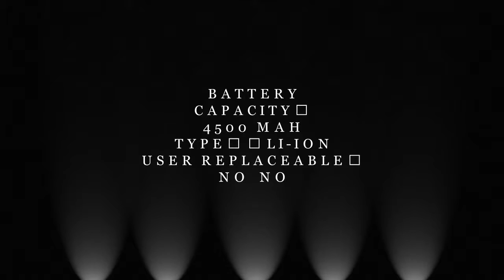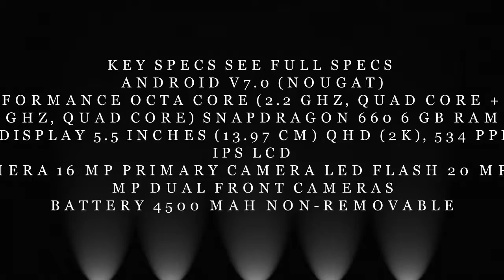Vivo X11 complete review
tags,
vivo v5,
vivo v5 complete full review,
vivo v5 plus,
vivo y66,
vivo y53,
vivo y55s,
vivo mobile,
vivo v5 review,
vivo v3,
vivo y211,
vivo unboxing,
vivo review,